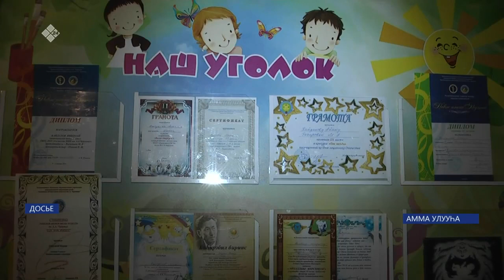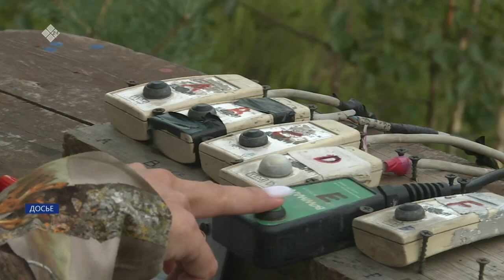«Саха сирэ» информационнай биэрии. От ыйын 11 күнэ 18:00